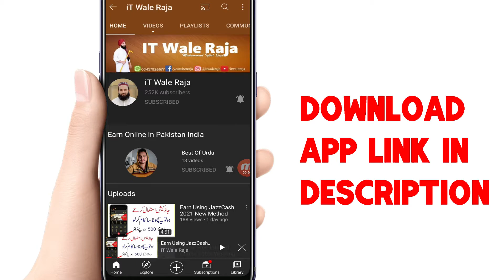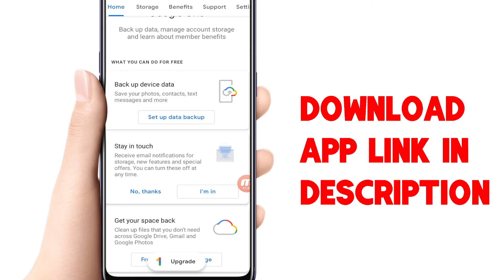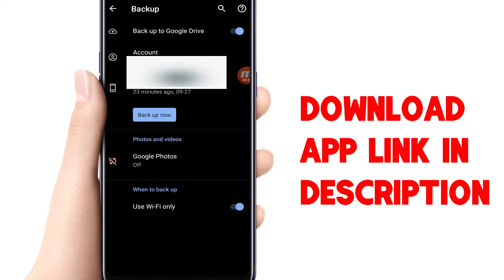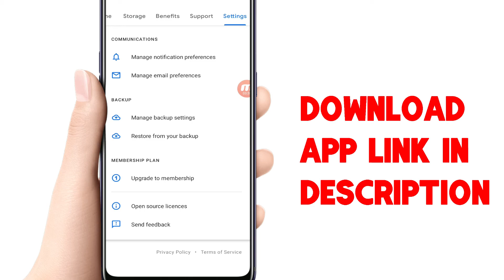Secret Settings For Mobile Before Reset Or Selling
Android Secrets
Best Android Tricks
Secret Settings For Mobile
Secret Settings For Mobile Before Reset